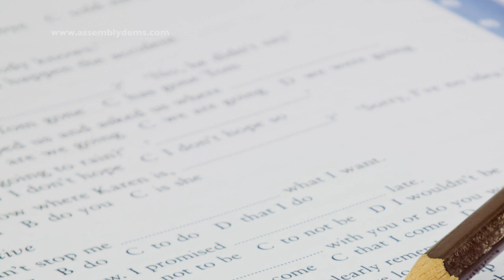Diegnan on Reviewing Implementation & Participation in the PARCC Test in NJ (A-4165 & A-4190)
In this video press release, Assembly Education Committee Chair Patrick J. Diegnan, Jr. (D-Middlesex) discusses his legislation that examines the current implementation of the Partnership for Assessment of Readiness for College and Careers (PARCC) standardized test in New Jersey’s schools.

The PARCC is replacing the New Jersey Assessment of Skills and Knowledge and will be administered to all students in grades 3-11 in March.

Diegnan’s parental opt-out legislation (A-4165) was slated for discussion only in the Education Committee.

The second bill (A-4190) would prohibit the state Department of Education from using the PARCC test to determine a student’s placement in a gifted and talented program, placement in another program or intervention, grade promotion, as the state graduation proficiency test, or as a component of any evaluation rubric submitted to the DOE for three years, beginning in the 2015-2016 school year.